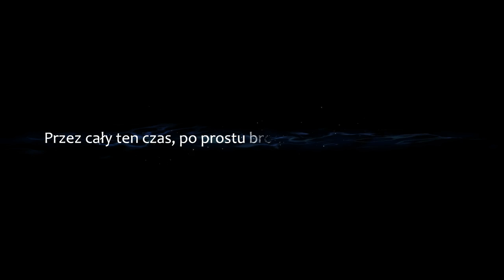Ori and the Blind Forest #10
Hej :)
Wejdziemy dzisiaj do Opuszczonych Ruin. Będziemy musieli tam dziwnie dość chodzić po ścianach i przyznam, że przejście tej lokaci dla mnie nie będzie łatwe. Uda nam się jednak wydostać tylko teraz będzie na nas polować Kuro...